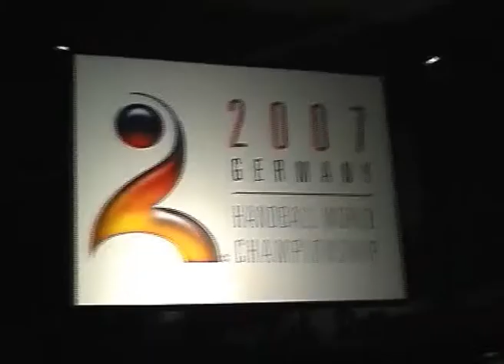Samba Ludwigshafen Show 8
Brasilien & Cuba Show - Entertainment !
Wir bieten Ihnen für jeden Anlass die passende Shows
Samba, Salsa, Capoeira, Live Brasilianischer Musik, Trommler, Latino DJ.